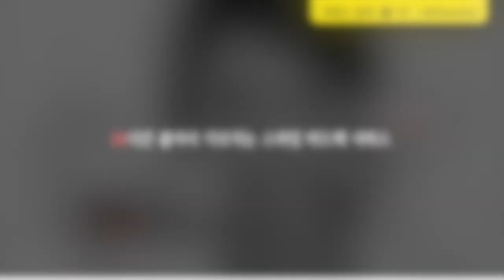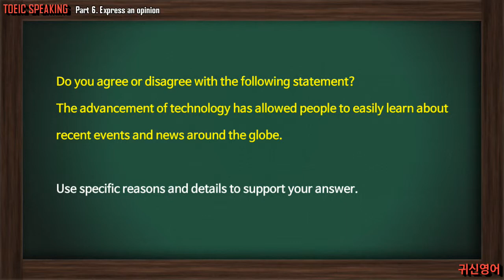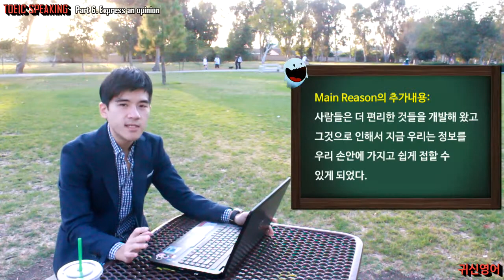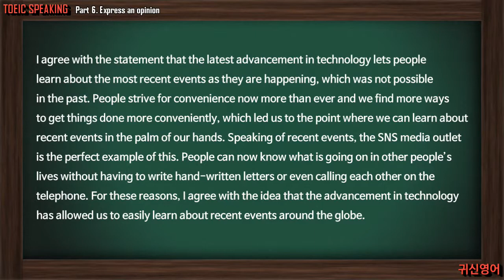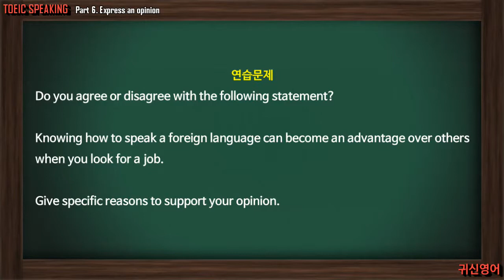귀신영어 x 이지업 기출문제 풀이 Part6 Movie3